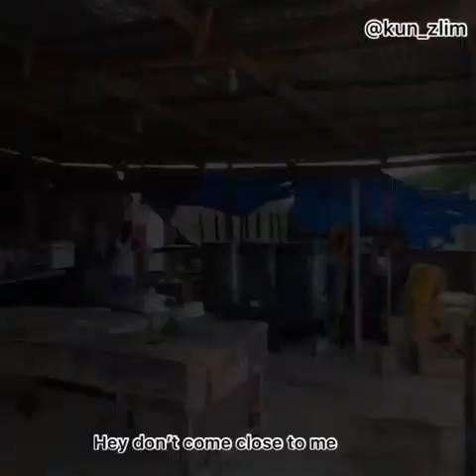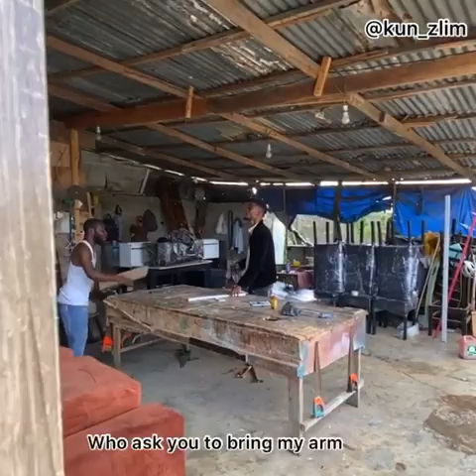I want your hand Pls give it to me